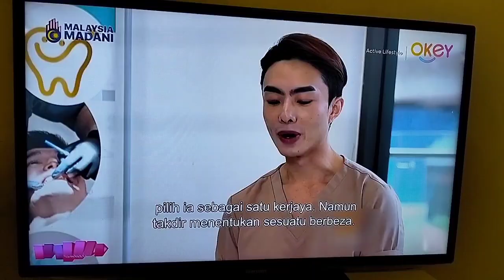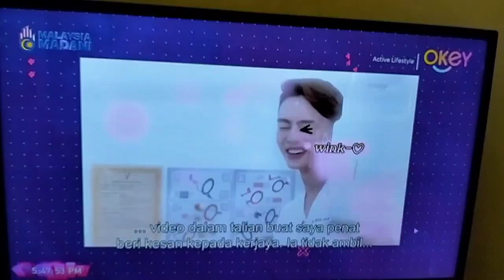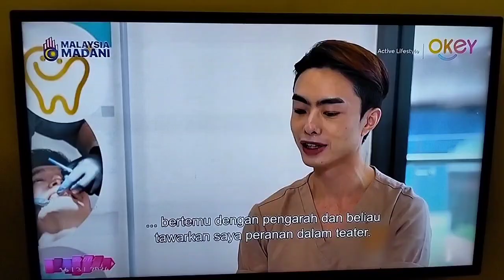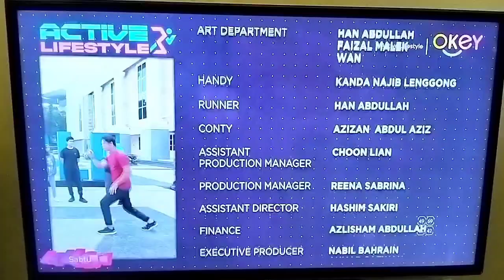Active Lifestyle - Episode 11